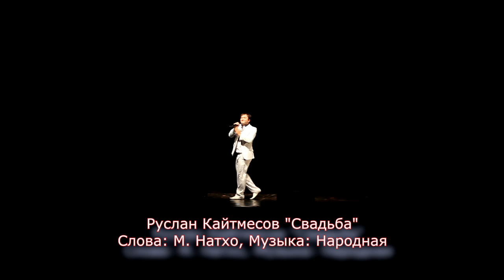Руслан Кайтмесов Свадьба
Video filming. Aerial photography. Reportage. Weddings. Bloggers. Clips.
This channel is dedicated to the Circassian (Adyghe) national culture, life, dance, songs!